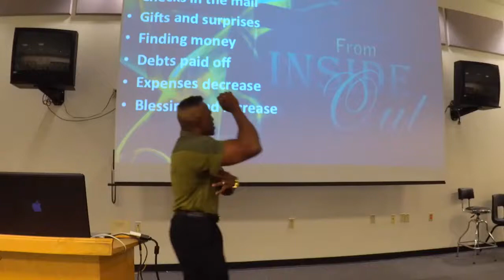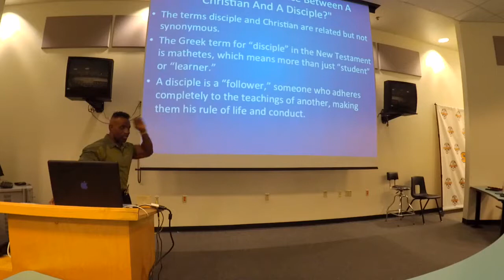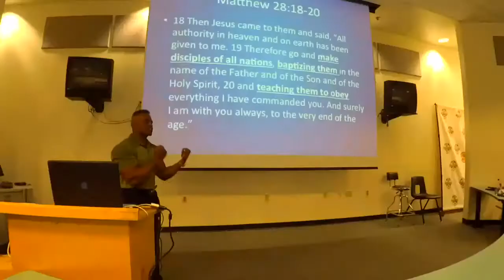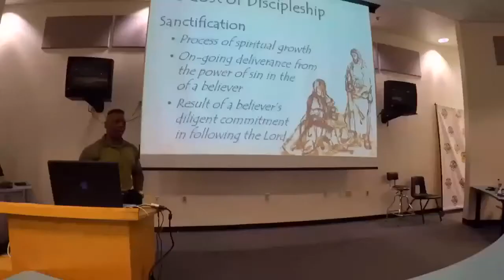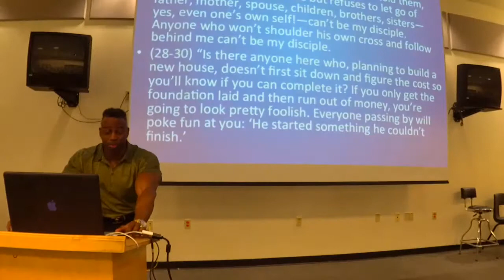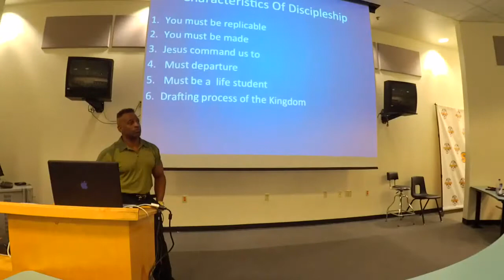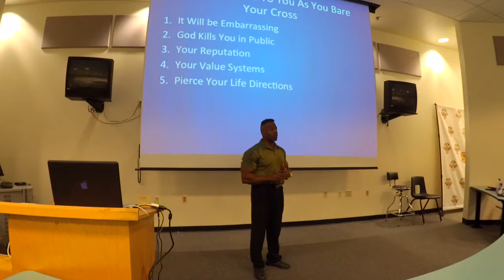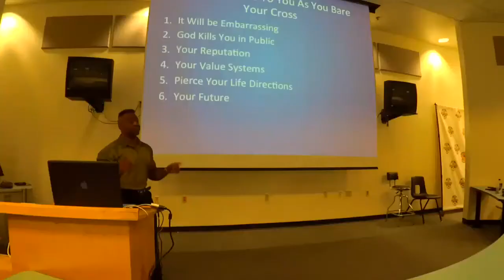GymPreacher - The Power of Discipleship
Minister Hugh Braxton and FromInsideOut Ministries presents "The Power of Discipleship"